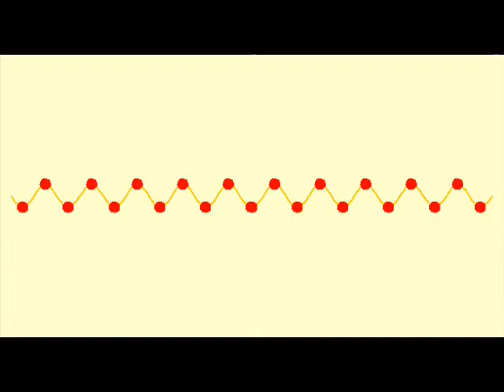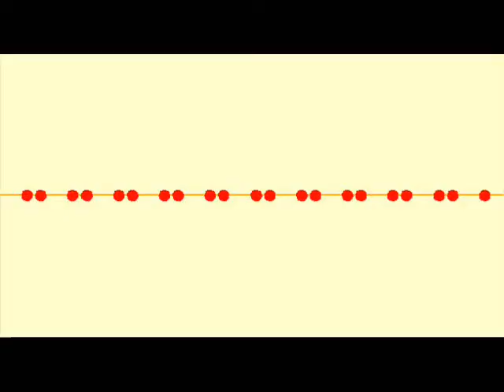Fale w łańcuchu kul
1, Zależność dyspersyjna.
2. Fala poprzeczna.
3. Fala poprzeczna, częstotliwość maksymalna.
4. Fala podłużna.
5. Fala podłużna, częstotliwość maksymalna.
Patrz np. C. Kittel, Wstęp do fizyki ciała stałego, PWN 1970.